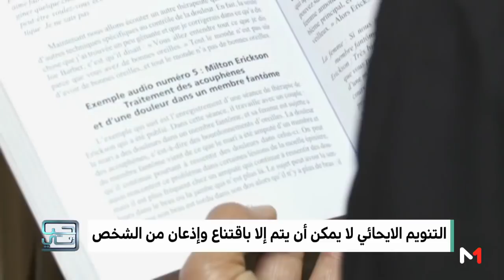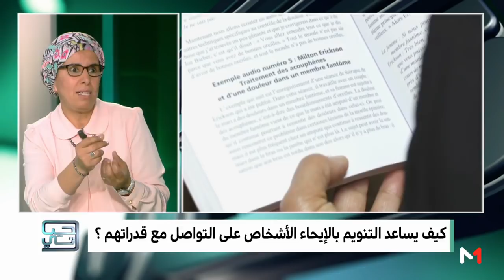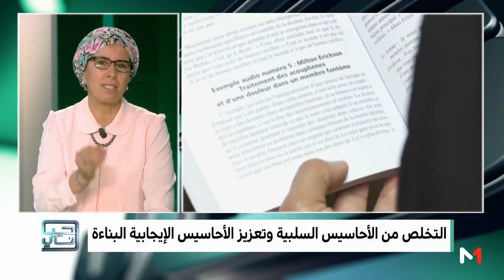برنامج حياتي : التنويم الإيحائي و استعمالاته في المجال الطبي و العلاج النفسي (حلقة كاملة)